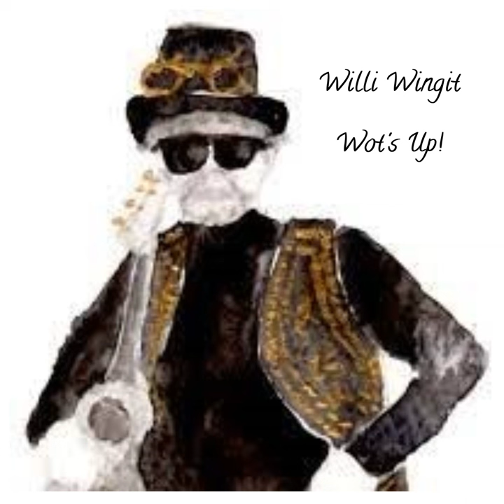A Donkey at the Traffic Lights (monologue)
A Donkey at the Traffic Lights (monologue) · Willi Wingit

Wot's Up!